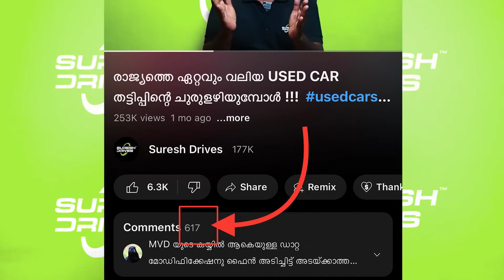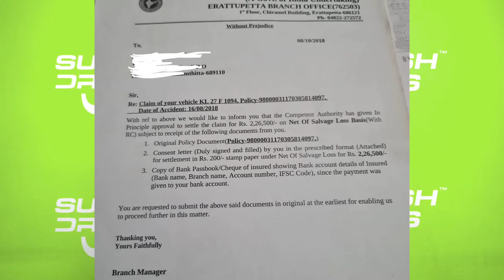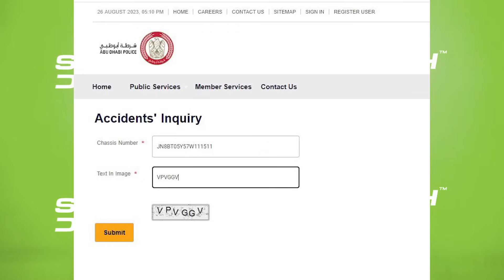USED CAR ബിസിനസിലെ തട്ടിപ്പുകാരെ തെളിവുസഹിതം പൂട്ടുന്ന വീഡിയോ !!usedcars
Any Query's send me a voice note here 👍

Hi, it’s Suresh here, to know more about my Used Car Inspection Company

Inspection Charge  - 5000/- + GST 18% ₹5900/-